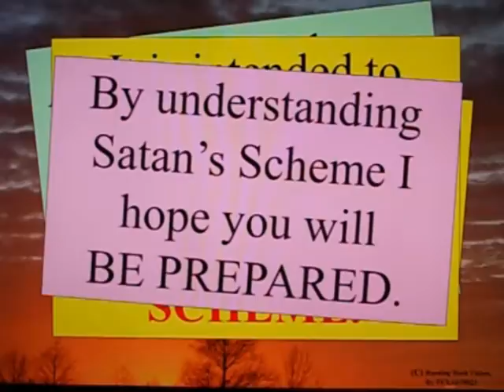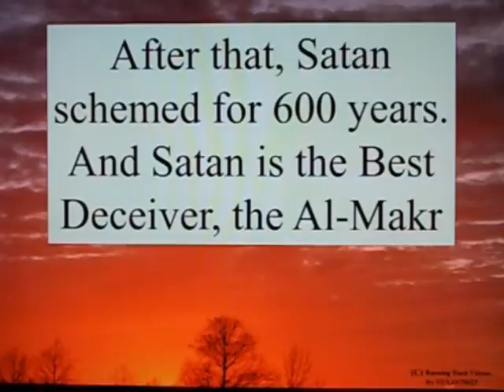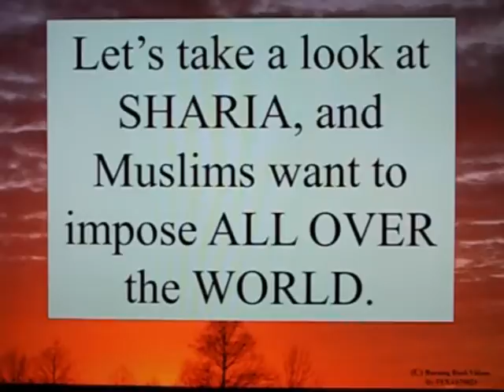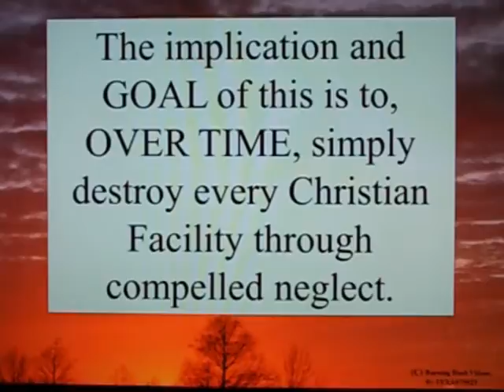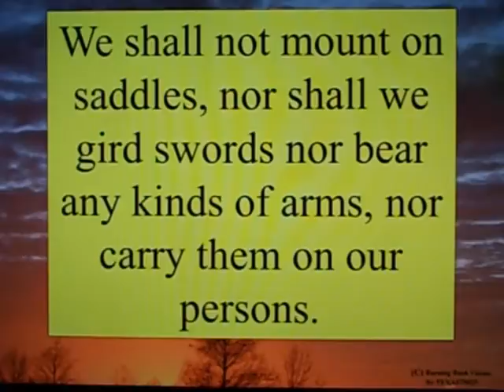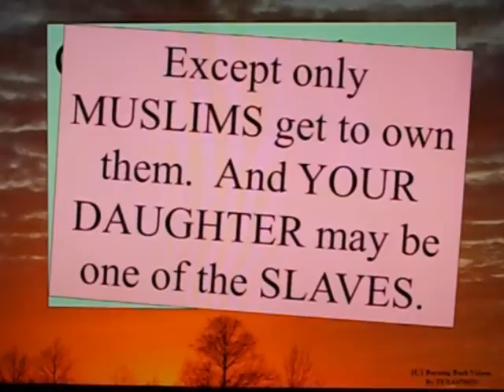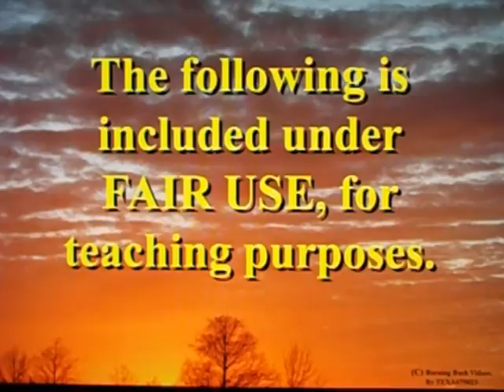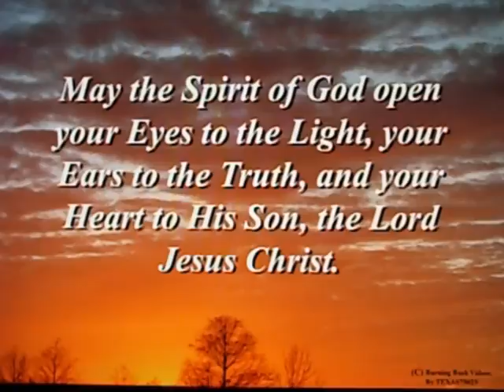Islam And Sharia - Satans Perfect Scheme